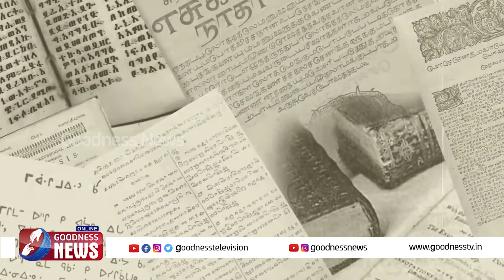ക്രൈസ്തവരുടെ ശവസംസ്കാര ഗാനം, ചരിത്രം SAMAYAMAM RADHATHIL NJAN POPULAR SONG HOPE SONG GOODNESS TV